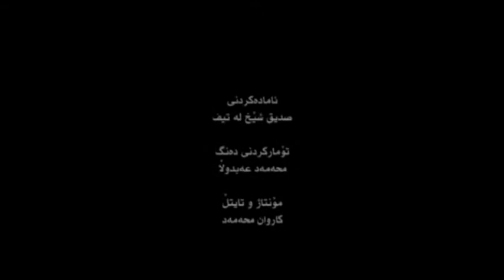babaty ramazan rianmay tandrwsty 5